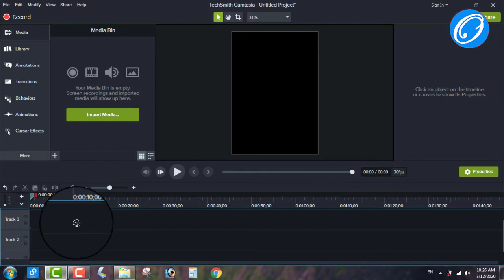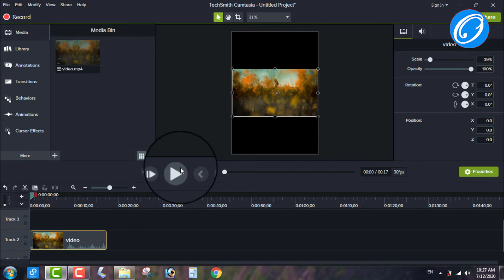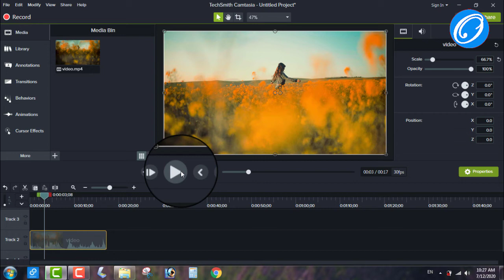camtasia editing mkv file ka samadhan | how to import mkv video in camtasia studio 9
camtasia studio 9 me aap mkv file bhi import karke edit kar sakte hai bahot axxi tarah se aap apne text ki tip cheng kerni hogi aur mp4 bana hoga by online tech samadhan

My Using Editor by Camtasia